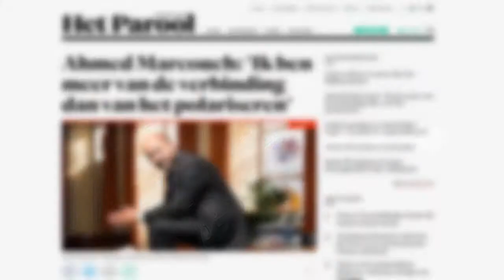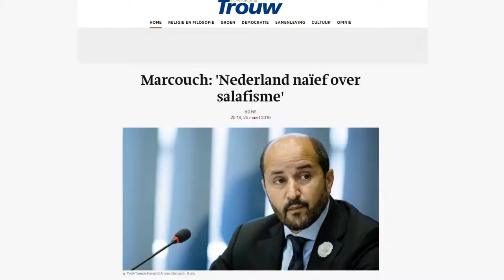Ahmed Marcouch: "Ik ben voor verbinding" YEAH RIGHT!